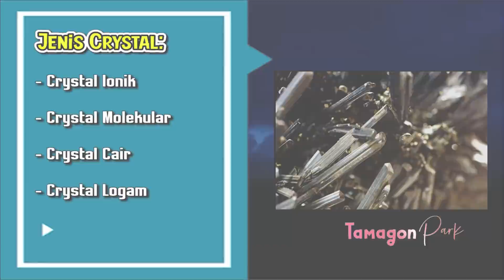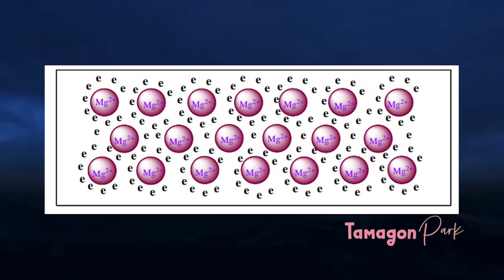FULL OP 1028 - EKSPERIMEN GILA JUDGE MENGUBAH TUBUH SANJI!! INI PENYEBAB KEKEBALAN TUBUH EKSTRIMNYA!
INI ADALAH ISI LENGKAP ONE PIECE CHAPTER 1028
Here we go . . . TARIK JANGKAR DAN MARI KITA BERLAYAR !!!

Video Menarik Lainnya :
PLAYLIST TAMAGON!!!
Best Fanart from AMANOMOON, Goldenhans, Fanalishiro, bbdbg03_drawing and Melonciutus at Deviantart
Ada juga Fanart keren dari INDONESIA
ACCOUNT IG MEREKA ► monkeyd_rock, redi_red.cal, akbrchrl, wibowo_994
► POWER EQUIPMENT :
- Hardisk 1TB
- Canon EOS M100